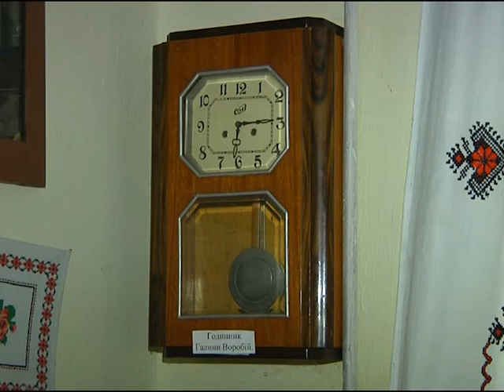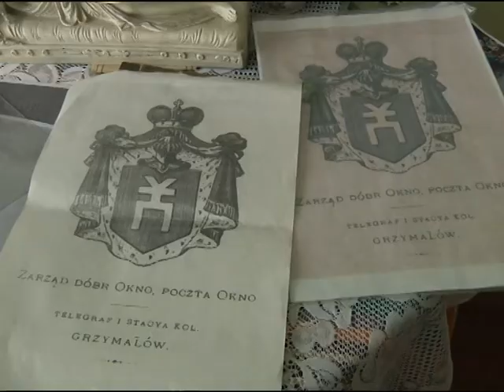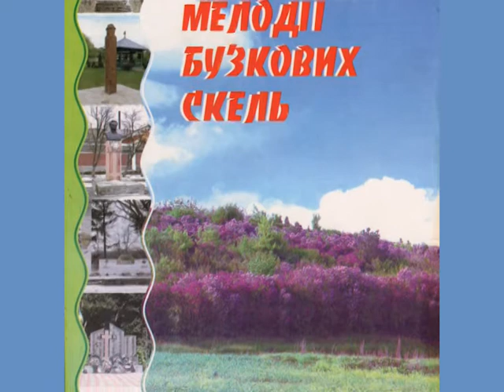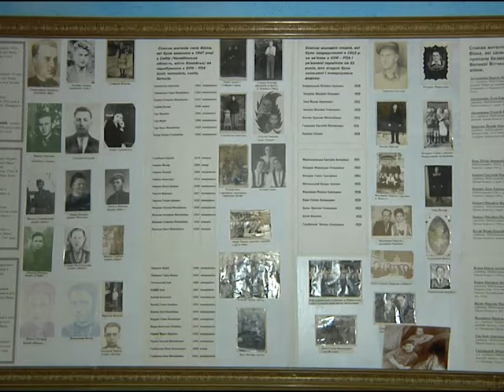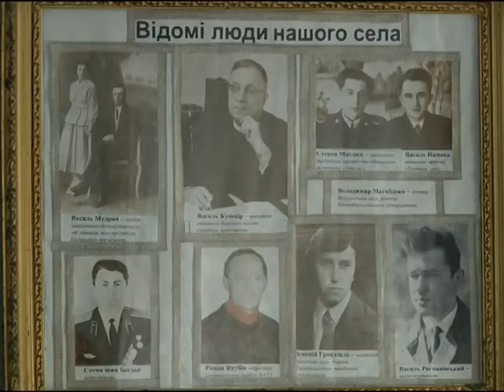Сільський календар, 24 листопада 2013